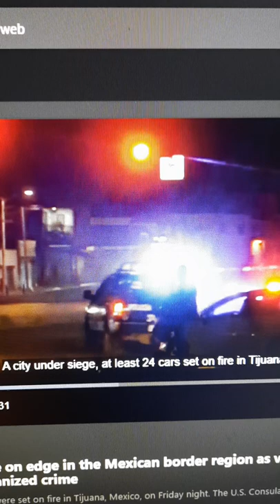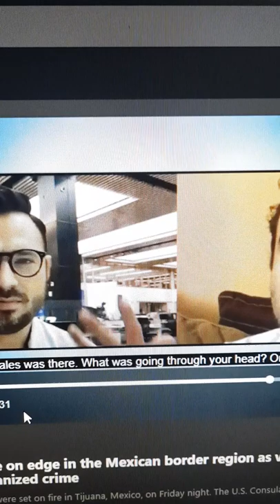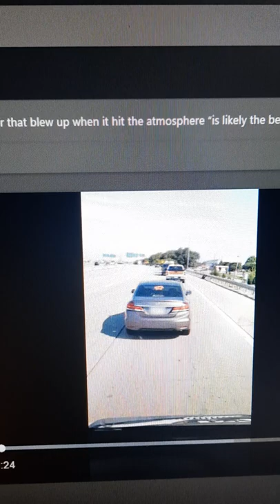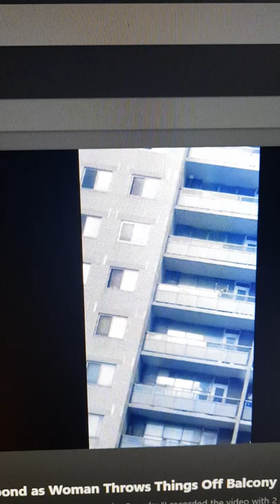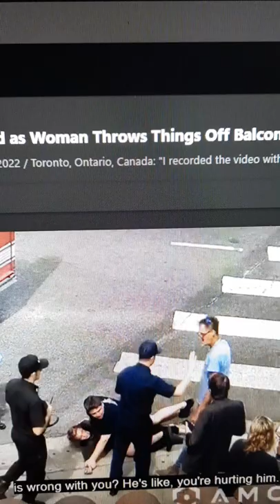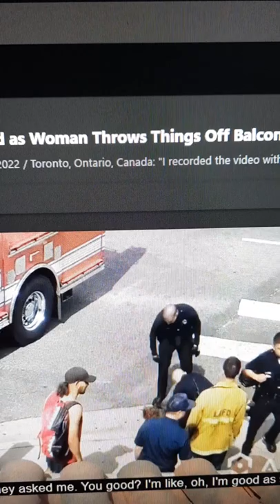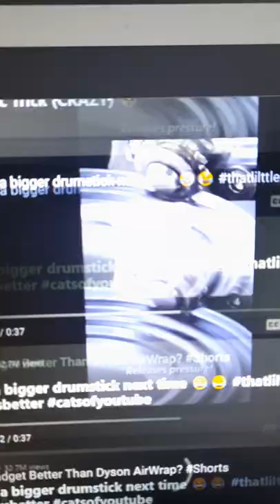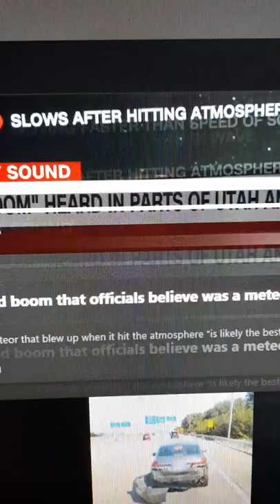The EvilNews Report with Diablue: Is News Really Evil?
A show that focuses on pure entertainment with real current invents along with commentary over videos.